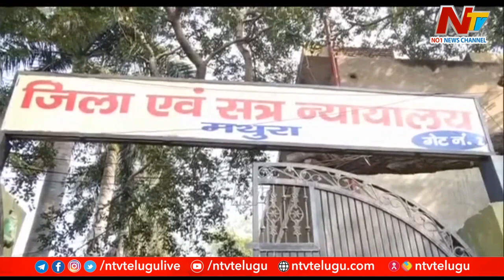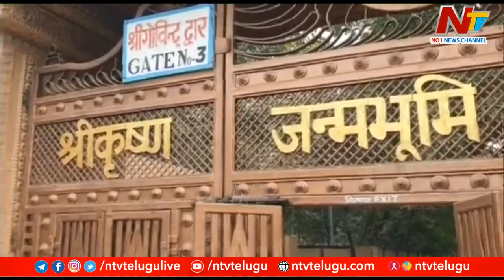Mathura Court Orders Survey Of Shahi Idgah Mosque After January 2 | Ntv